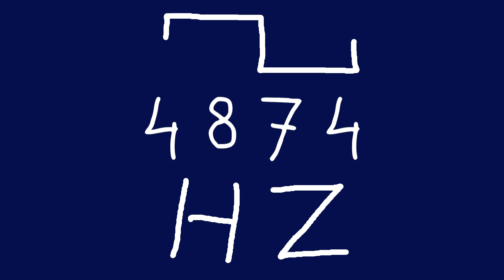4874 hz square